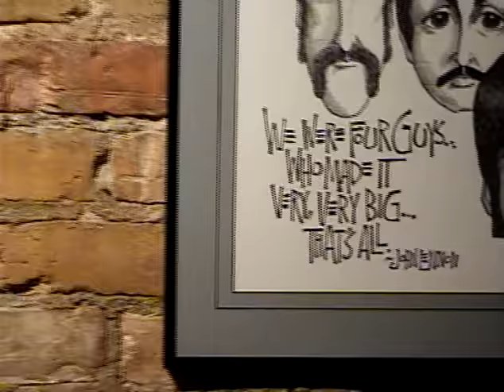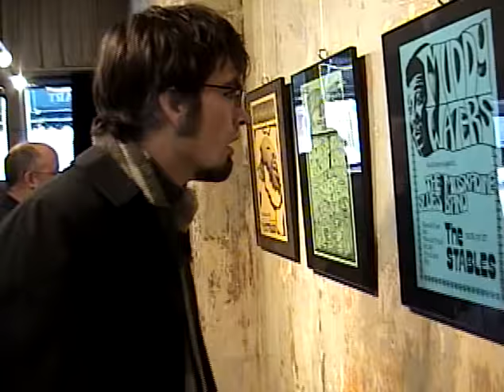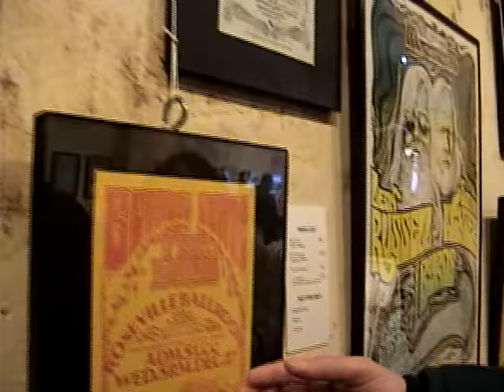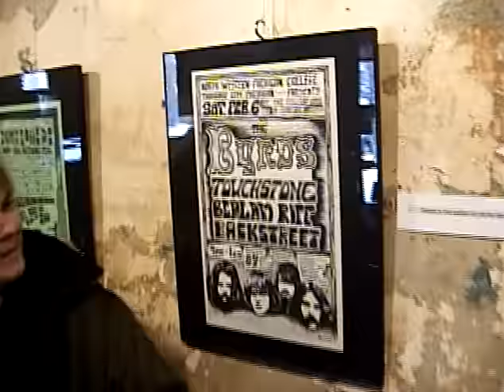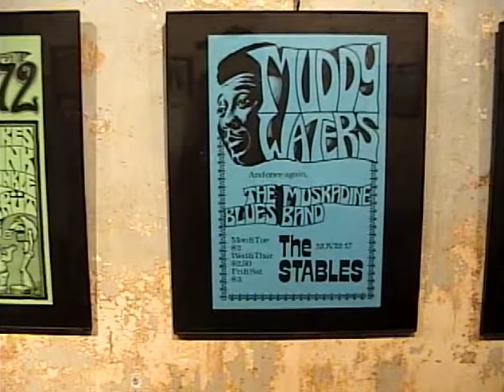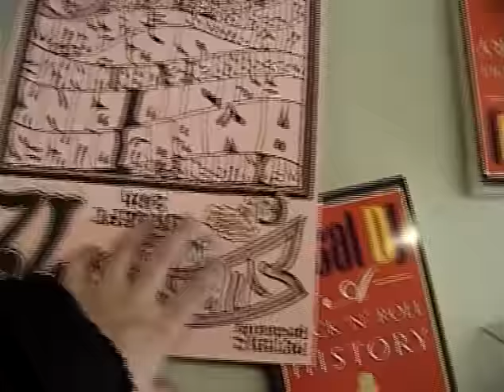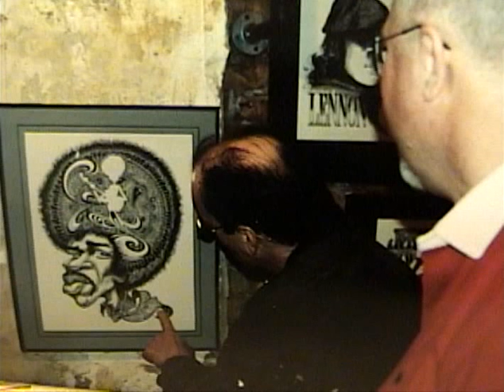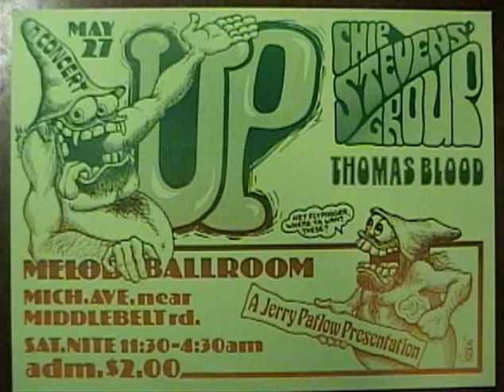Dennis Preston : Concert Posters Art Show 2005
I've sat on this video long enough. I haven't had the time to go through and edit it down to around a half hour... so you're getting the whole thing here unedited. There's 3 sections... 1. Dennis Preston: Concert Posters & Rock Art Show Reception at Creole Gallery, Old Town, Lansing, Michigan - 1/16/2005 2.First Gallery Walk: A Stroll Down Memory Lane with Robert Busby - 2/6/2005 3. Peter C. Cavanaugh: Book Signing at Waystation Books, Lansing, Michigan - 2/24/2005.     Even though this is kind of rough in places I hope you enjoy it. There are several people in the video that are no longer with us... I'm glad that I was able to keep a little of them here to remember them.

Sad to say... this video was Blocked. I had to take a small chunk of it out because of Joni's music playing in the background while Robert Busby was talking. I would have liked to have left it alone since I already had a disclaimer on here. Well anyway... a majority of this video is still up for you to enjoy.